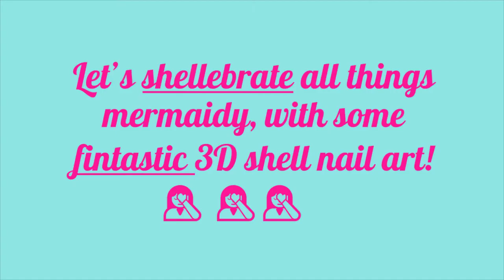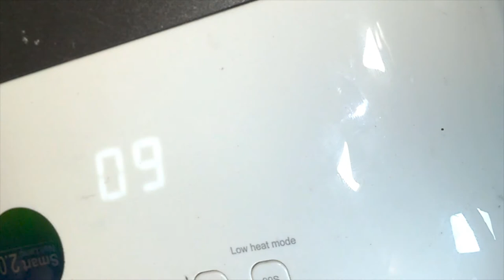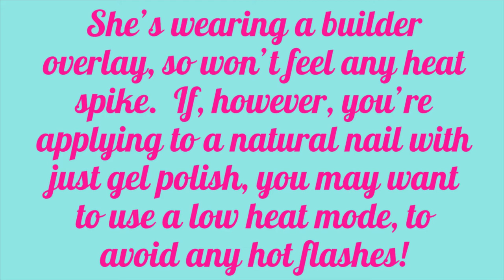Matte Oilslick 3D Mermaid Shell Nails - Chameleon Chrome Nail Art Quickie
More oilslick menacing mermaid action, with this 3D shell effect nail art tute!

⬇⬇⬇ Click Read More / Triangle for product info & links ⬇⬇⬇

Since my oilslick mermaid tute I've had so many requests to do a detailed tute for this 3D shell design.  On the original, I did a shiny nail, which I topcoated OVER the 3D detail, to blend and smooth, for a more subtle look.  This time, I went a little extra, with this dramatic textural, contrasting look, similar to the water drop technique, by using a matte base, then the shiny builder.  There are so many ways to wear this look, so why not experiment with your favourite products?!

Products used:
The Gel Bottle Inc 003 / Jet Black on all fingers
Rubber Basecoat (as a protective layer over my chrome)
Rubber Topcoat (for the shell detail, aka spermy blobs)

I used Born Pretty Chameleon Chrome 38616_2, aka BRB20 in the item pics.  Get pretty here:
I only chromed one finger (sweary, over a base of non-wipe topcoat); the other two (pointer & base for shell ring finger) were patted into the tacky layer of my gel polish. Why only chrome one? She’s a hairdresser and chroming a hairdresser’s pointer is just asking for trouble, unless she’s coming back for weekly topcoattopups!!!

And I cannot believe how perfectly my cheap Ebay Unicorn / Transparent / Iridescent Flake (#002) matches it (thumb & pinkie).  I have a bunch of both unicorn (transparent) and chameleon (metallic) flakes from this supplier, and you can see them swatched here:
Sadly, some are no longer available so I’m currently in the process of trialling some Born Pretty Flakes and I believe these 39254 flakes in colour #2 are the same ones:

Finally, the super matteness was achieved using Missu tack-free topcoat - my favourite way to stay velvety matte for at least 3 weeks between manis.

🎶Music🎶
The Sailor - RV Wonderspunk (love that handle!)